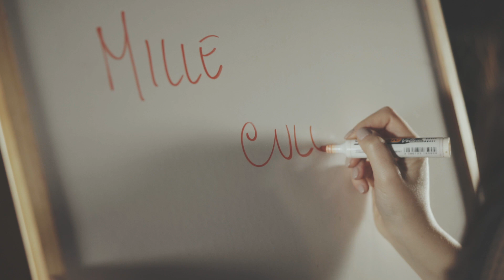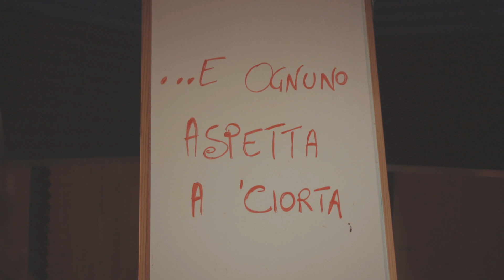Pino Daniele Medley (Cover by Nilo)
Prodotto presso Queen Studio Isernia
Mixed by Alexander Tancredi
Art director Antonello Carozza
Filmed&edited Carmine Scarinci FilmMaker